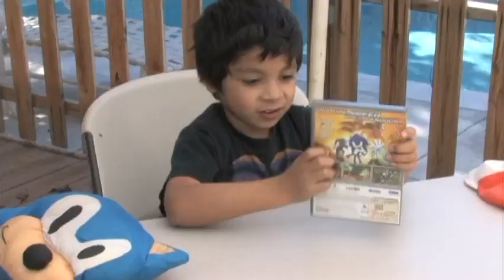Sonic Toys - Sonic The Hedge Hock Toys - Sonic SEGA - Shaf Review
Shaf shows & Tells some of his favorite Sonic toys. Enjoy and watch these cool Sonic Toys.